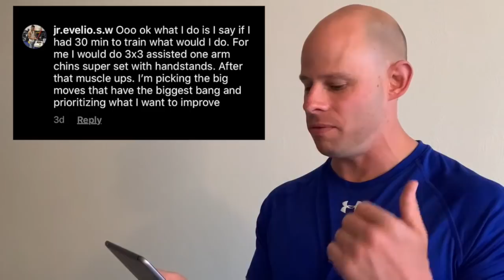Calisthenics Workout Tips Part 1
These calisthenics workout tips were some of the best bits of advice from my recent Calisthenics for Beginners Giveaway contest on the R.D.P Instagram.

Grindstyle Calisthenics

Bodyweight Training for Cycling

Bodyweight Training for Martial Arts